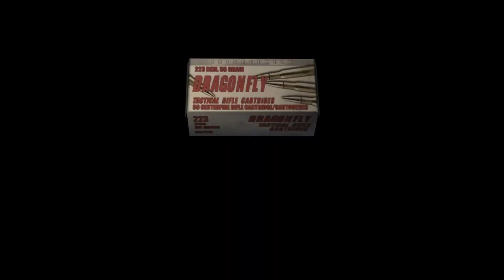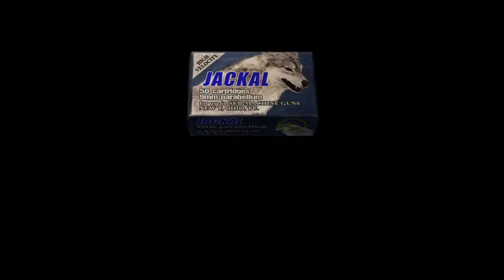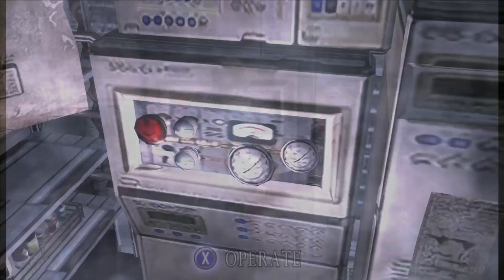Resident Evil 4 PT 23 They're always a secert lab